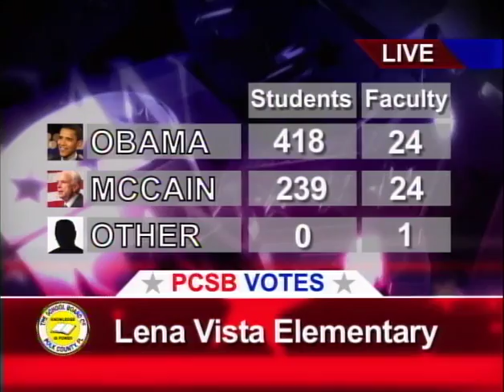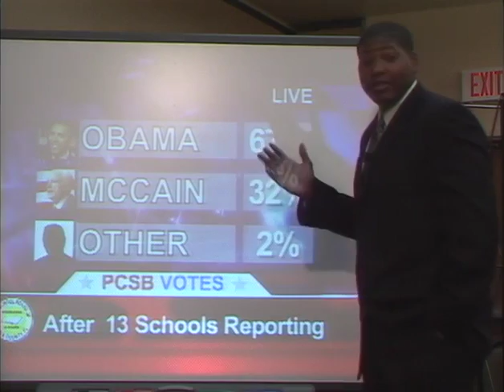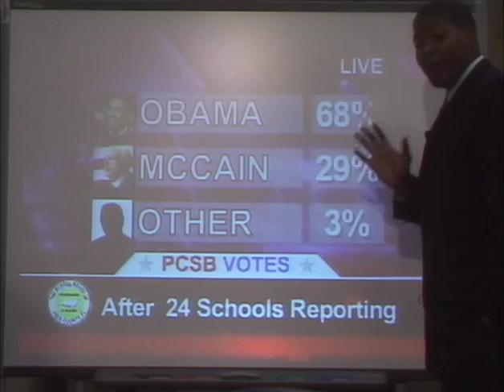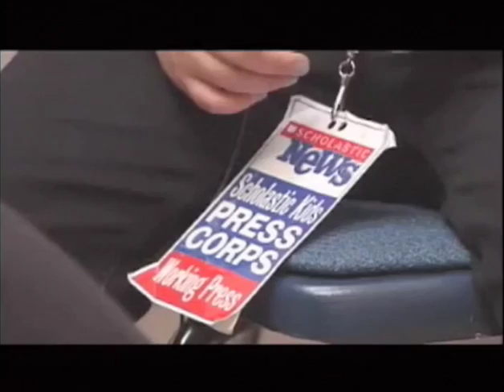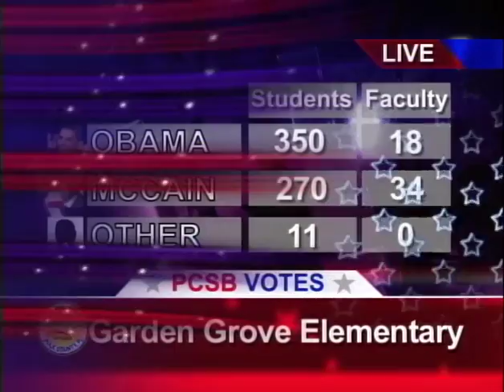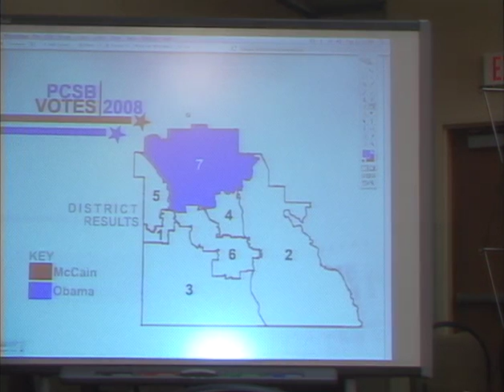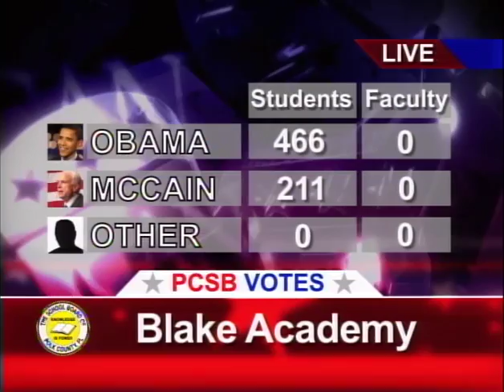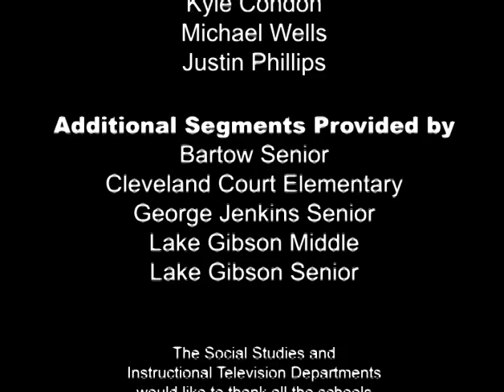2008 Mock Election